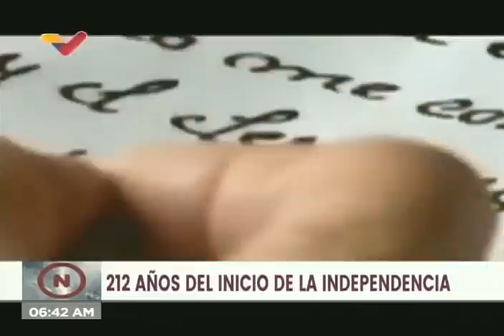Se cumplen 212 años del 19 de Abril de 1810: Honores Patrios en el Panteón Nacional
19 de abril de 2022. Se realizan honores patrios en el Panteón Nacional y el Mausoleo al Libertador con motivo de los 212 años del 19 de Abril de 1810, fecha de inicio del proceso independentista. Acto dirigido por Remigio Ceballos Ichaso, ministro de relaciones interiores.

USDT o Bitcoin (BEP20): 0xef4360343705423a24119205eeb1de2a10fd23f4

USDT (TRC20): TQJB86JZjF5Kt1C7f322aax4iyD6x65UcV

Petros: PFfDUW3cj1WD7cUPYg9MK2EtgG5nUgVzuc